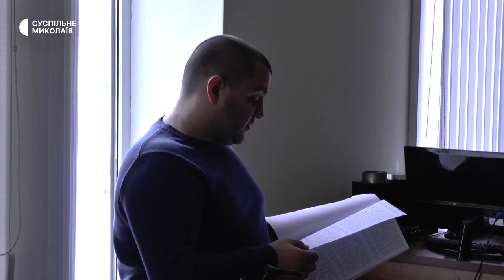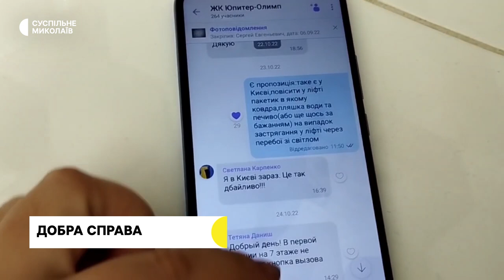Дрони-камікадзе, робота кол-центру, життя в громадах | 27.10.2022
00:28 – Над Миколаївщиною збито три дрони-камікадзе.
01:18 – Поширювала інформацію про ЗСУ. Жительку Миколаєва залишили під вартою.
04:03 – Консультації для людей, які постраждали через війну. У Миколаєві працює кол-центр.
06:08 – До прифронтового села на Миколаївщині повертаються жителі.
09:22 – Шевченківській громаді передали обладнання для подачі води.
11:01 – У Миколаєві мешканці будинку лишають у ліфті необхідне на випадок відключення світла.
11:52 – У Миколаєві двадцять тварин знайшли собі нових господарів.
14:02 – Прогноз погоди на 28 жовтня.